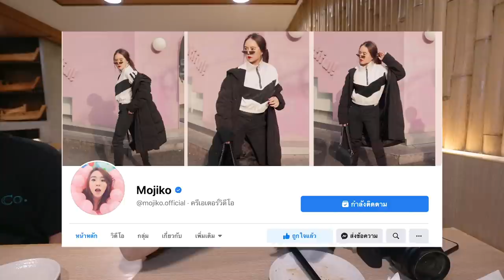กินซาชิมิปลาดิบยักษ์ แล่สดๆหนัก 50 กิโล 🐟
วันนี้โมจะพาเพื่อนๆมากินอาหารญี่ปุ่น
กับปลาหายาก ที่มีน้ำหนักถึง 50 กิโลกรัม
แถมราคายังตั้ง 60,000 บาท จะว้าวแค่ไหน ดูกันเลย !